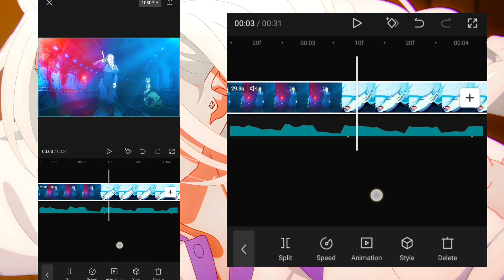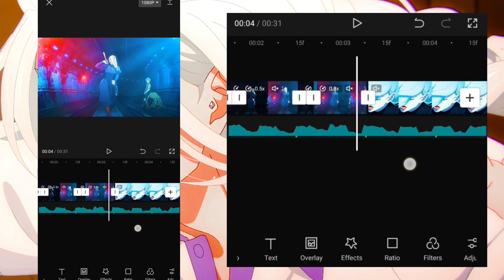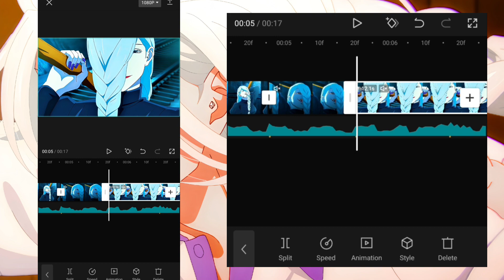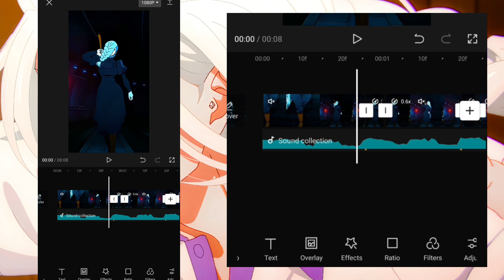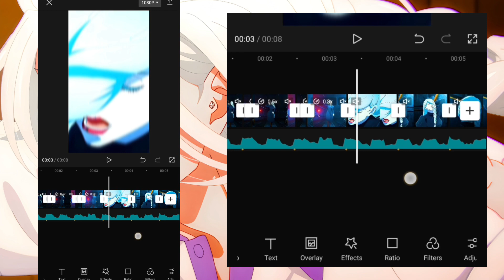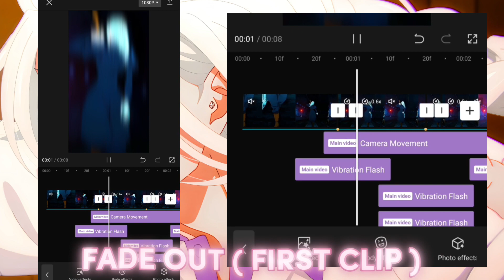CapCut Walk Velocity Tutorial